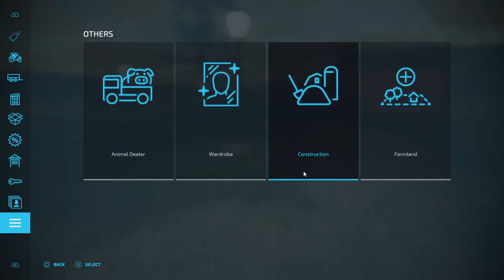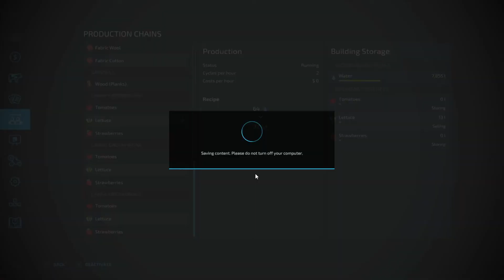From Bucks to Elm Creek! | Equipment Tour and Field Prep! | FS19-FS22 | Farming Simulator 22